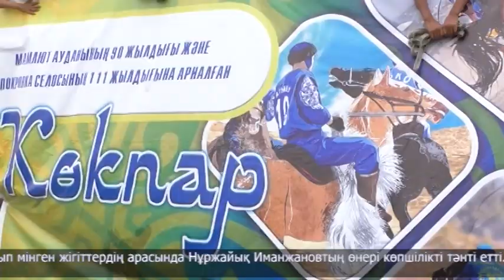Мамлют ауданында қос мерейтой тойланды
Мамлют ауданында мерейтойлар жалғасуда. Биыл ауданға - 90 жыл. Ал қазір біз тұрған Покровка ауылының құрылғанына - 111 жыл. Айтулы датаны атап өту үшін сенбінің таңында аймақ тұрғындары ауыл шетіне жиылды